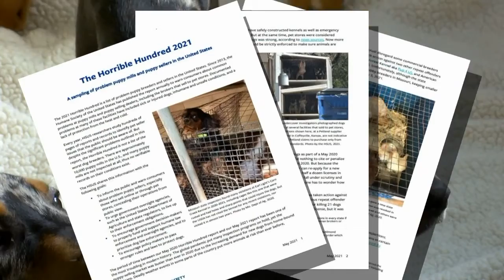IOWA'S PUPPY MILL PROBLEM: What's being done to stop it